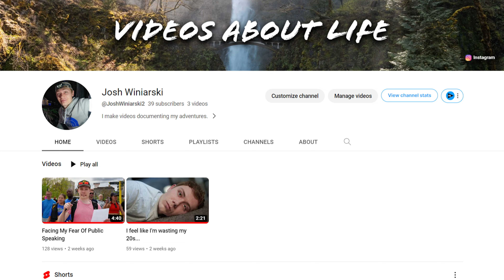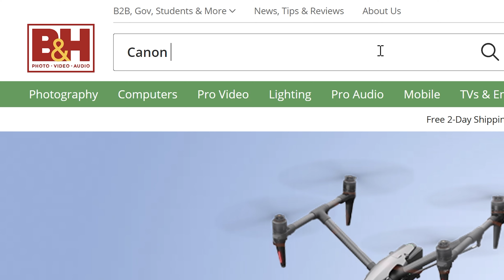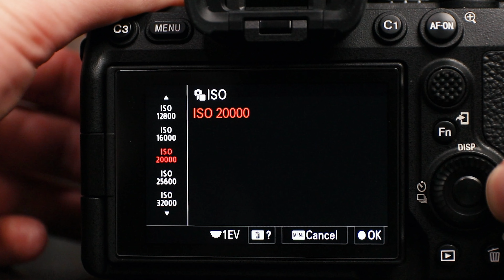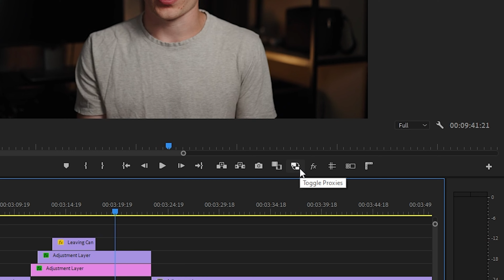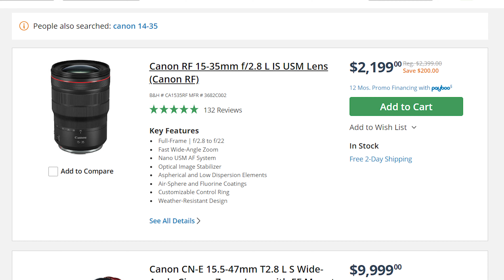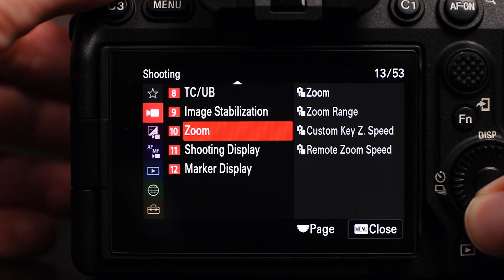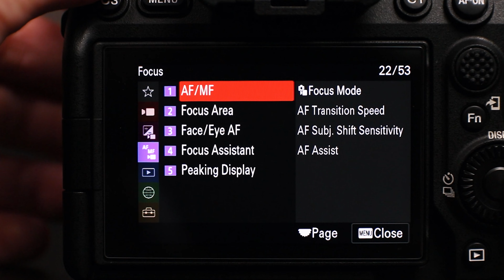Why I Finally Switched to Sony…(Goodbye Canon)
In this video, I really want to go over why I finally left Canon and switched to Sony after almost 6 years. When looking to upgrade cameras, I went with the Sony A7IV over the Canon R6 MkII, and here's why...

📸My Camera Gear:
Favorite Camera Backpack
Main Camera (Full-Frame Mirrorless)
Secondary Camera (B Cam)
Best Drone
Action Camera
Vlogging/Wide Angle Lens
All-Time Favorite Lens
Buttery Broll Lens
Do Everything Lens
Portrait Lens
Vlogging Microphone
Studio/On-Camera Microphone
Vlogging Tripod
Main Tripod
Favorite SD Cards

🎵Where I get music & sound effects for my videos. Sign up for a free 30-day trial